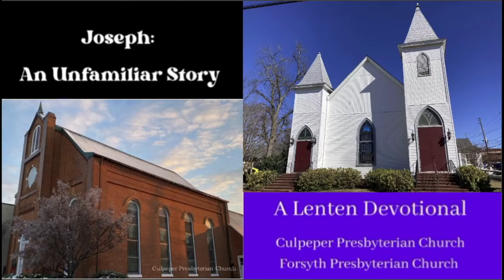Lent 2022: Joseph: Unfamiliar Forgiveness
Pastor Joseph of Culpeper Presbyterian Church in Culpeper, Virginia and Pastor Marilyn of Forsyth Presbyterian Church in Forsyth, Georgia are guiding us through our Lenten study of Joseph in the book of Genesis.

This is Lesson 5.